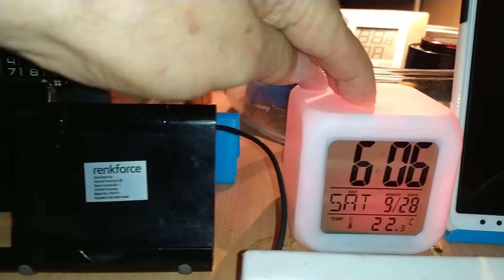Na dworze taka plucha , że wyjątkowo Maciulek wolał położyć się w pokoju - CUD ! : 28.09.2019/6:05